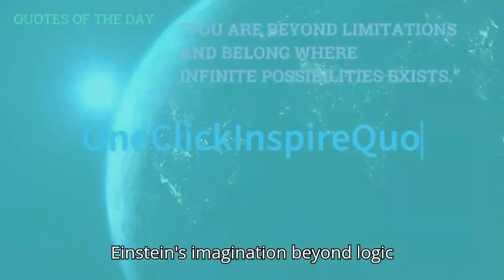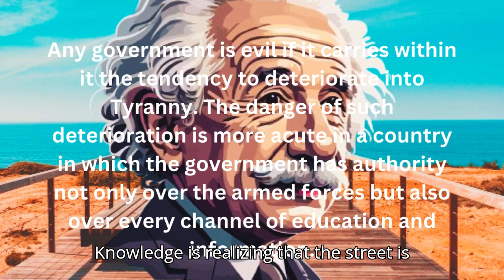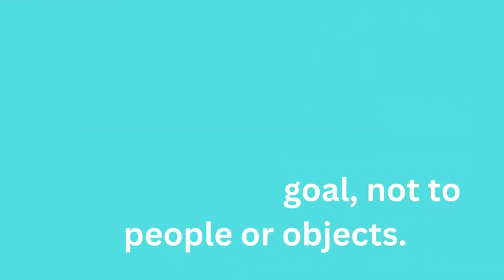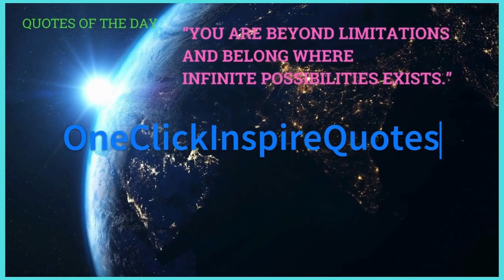😊"Einstein's Imagination: Beyond Logic"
"Welcome to OneClick Inspire Quotes! 🌟

"Einstein's Imagination: Beyond Logic" is a captivating journey into the boundless realms of creativity and innovation, inspired by the visionary wisdom of Albert Einstein. In a world often confined by the rigidity of logic, Einstein's ethos encourages us to transcend these constraints and embrace the limitless possibilities of imagination.

In this exploration, we are reminded that true wisdom lies not solely in the realm of reason but in the depths of creative thought. Through the lens of Einstein's philosophy, we discover that the power of persistence can indeed move mountains, as we defy conventional wisdom and forge new paths guided by our imaginative vision.

As we delve deeper into "Einstein's Imagination: Beyond Logic," we are challenged to question our beliefs and perceptions, recognizing that truth often transcends the boundaries of our understanding. It is through this fearless inquiry that we unlock the secrets of the universe, tapping into the infinite reservoir of knowledge available to those who dare to dream beyond the confines of logic.

Ultimately, "Einstein's Imagination: Beyond Logic" beckons us to embrace the childlike wonder that resides within us all, inspiring us to approach life with curiosity and awe. In doing so, we open ourselves to the transformative power of imagination, charting a course towards a future limited only by the boundaries of our own creativity.

Timestamp:

00:00:00,230 - 00:00:02,550
One click inspire quotes.

00:00:35,170 - 00:00:36,890
Just because you believe in something

00:01:08,270 - 00:01:10,310
We cannot solve our problems with the

00:01:39,970 - 00:01:42,090
in which the government has authority not

00:02:19,780 - 00:02:22,140
Knowledge and ego are directly related.

00:03:01,970 - 00:03:04,510
comment. One click

00:03:04,510 - 00:03:06,150
inspire quotes.